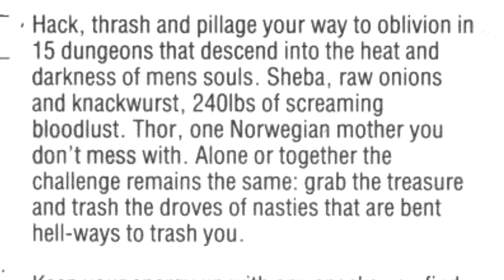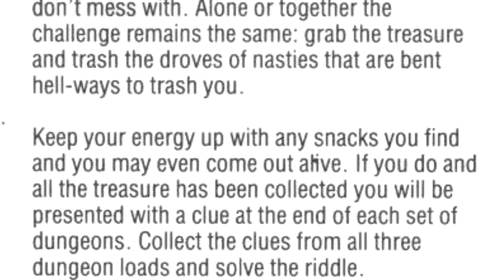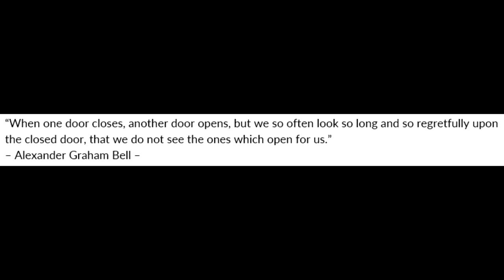Dandy Review | ZX Spectrum